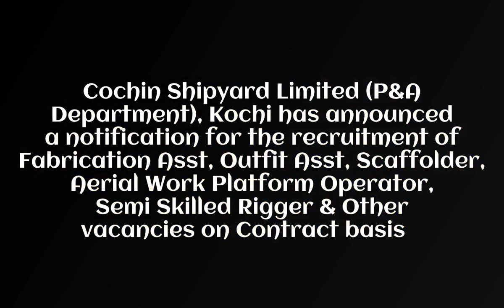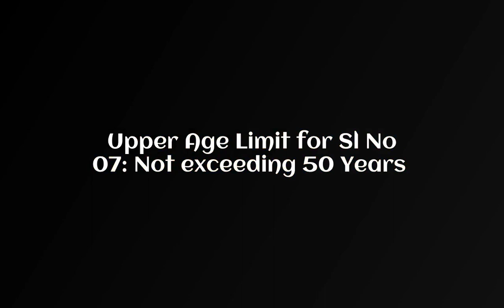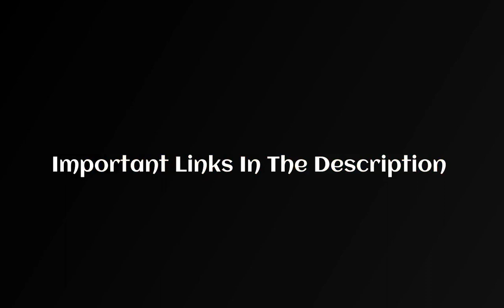Cochin Shipyard Ltd Workmen Result 2021 – Scaffolder, Cook & Other Selection List Released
* Cochin Shipyard Ltd Workmen Answer Key 2021 – Final Key & DV Dates Announced
* Cochin Shipyard Outfit & Fabrication Asst Practical Test & DV Dates Announced
* Cochin Shipyard Various Vacancy Selection List Released

Important Links